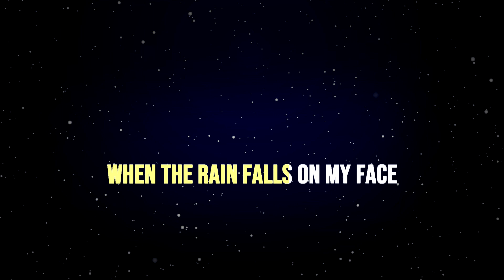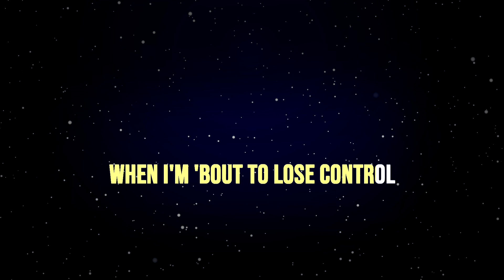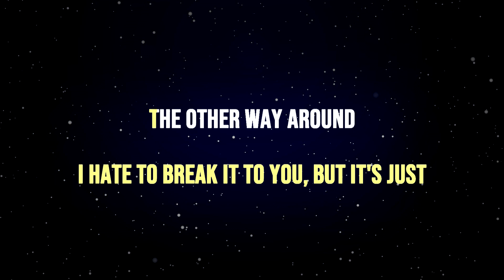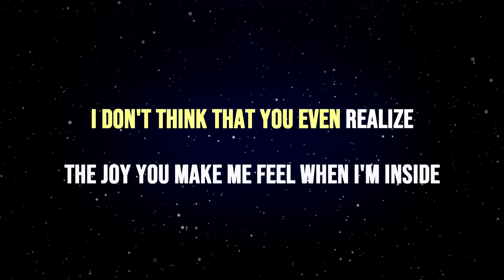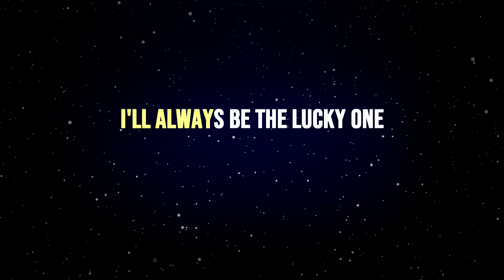YOUR UNIVERSE by Rico Blanco ( Acoustic Karaoke )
If you like my content and want to support me, please click the "Thanks" button.

YOU CAN use in your song cover but don't forget to give us credit (mention our YouTube channel name or copy paste the video link).